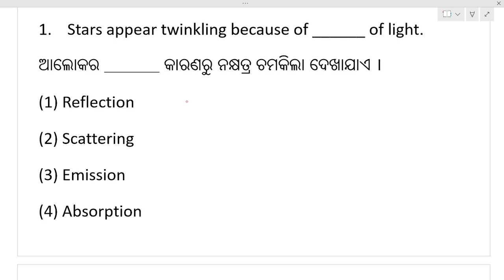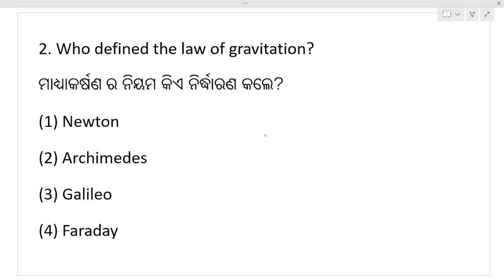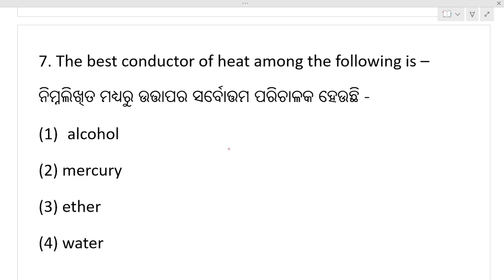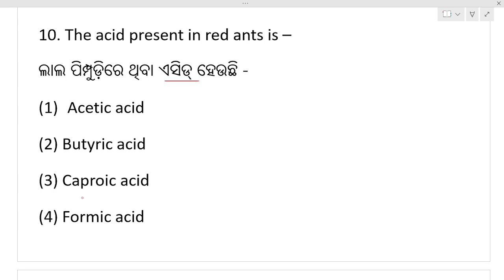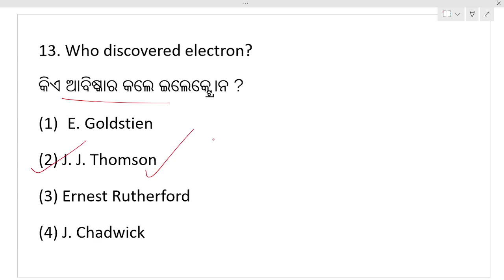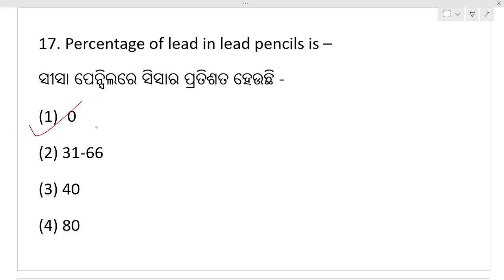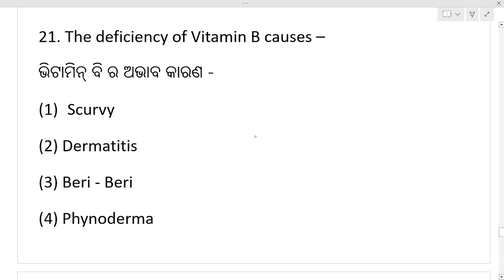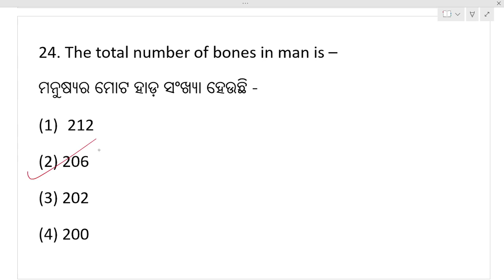Science Practice Set - 03 || OSSSC LI Forester Forest Guard || Combined Exam || Exams Odia